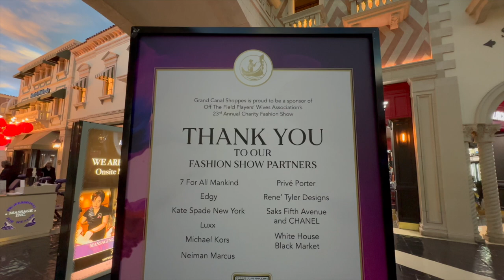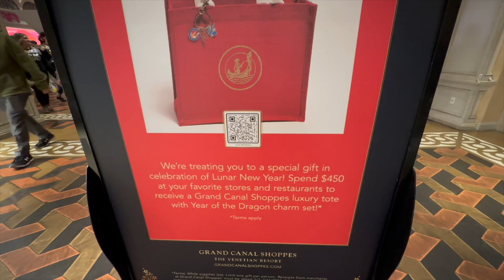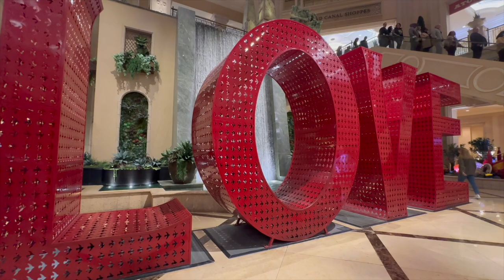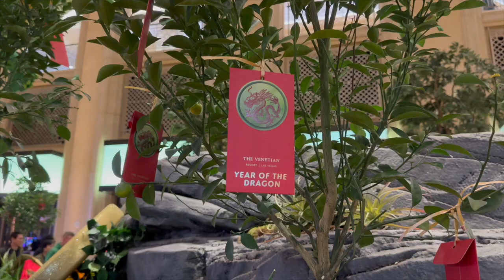The Grand Canal Shoppes Walk Tour 2024 4K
Walking around the Venetian Grand Canal Shoppes in 2024 with a Chinese New Year Theme. I am surprised people waving at my video and whoever you guys are, thank you so much! I really appreciate it and makes me do more content :)
This one I recorded it at night on February 9, 2024.

Program Used:
Final Cut Pro
Affinity Photo2
Capture One